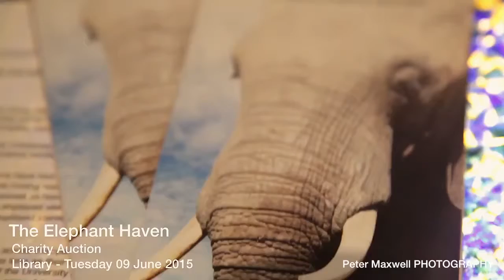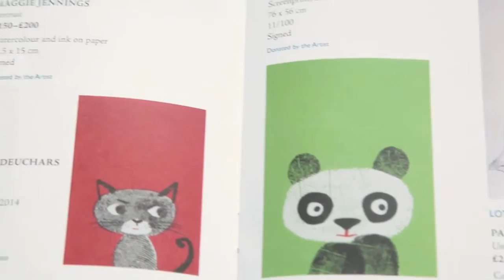PAM HOGG - I PUT A SPELL ON YOU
Elephant Haven Charity